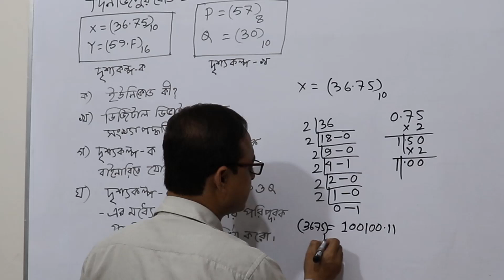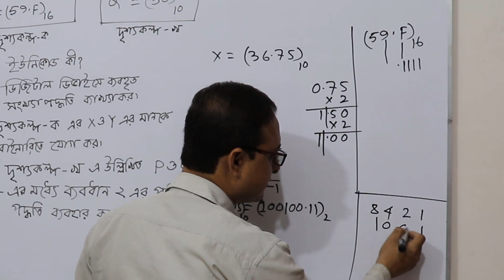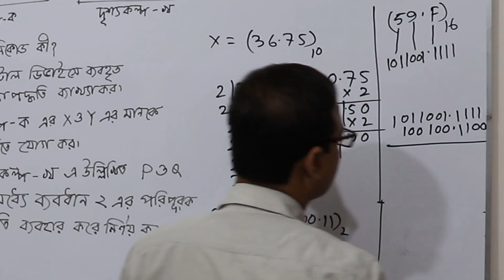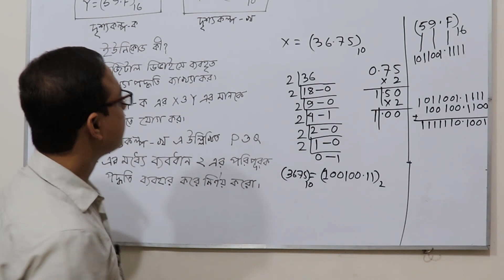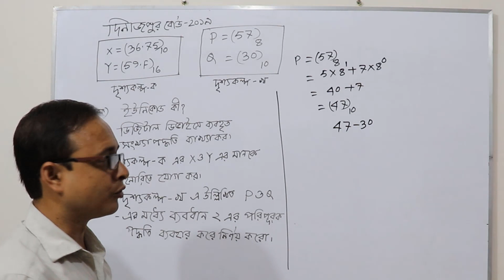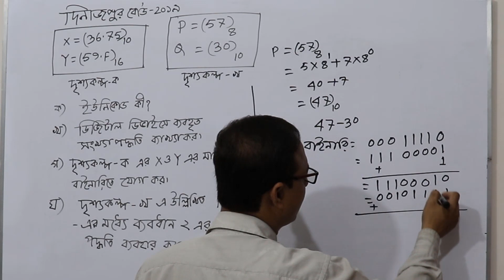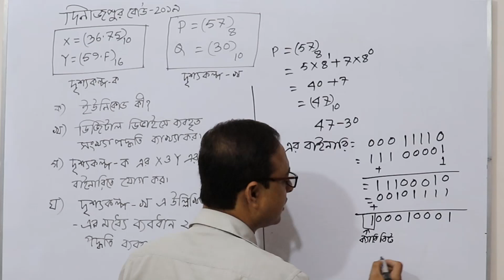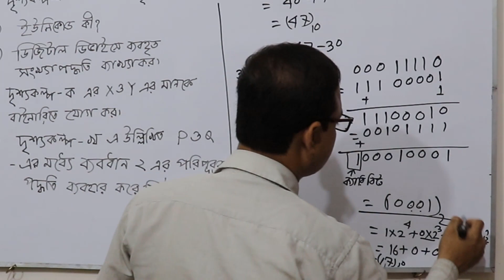Dinajpur Board 2019 || HSC ICT || Chapter 3 || Anisur || Rahman || Edu || porto || portal || Port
Hsc Ict Chapter 3; Board Question Solution. Anisur Rahman; ICT HSC Chapter 3 Question Solve. Anisur Rahman Anis sir Publish This Video. edu porto-Eduport Channel publish this video. Logic gate And Digital Device, Numbering system And binary number to octal number and decimal to hexadecimal number. Anisur Rahman sir publish to eduport channel.